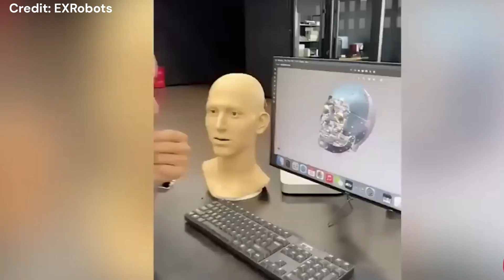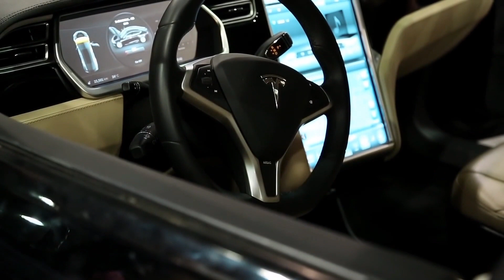Elon Musk's FINAL WARNING...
In 2023, AI has been a hot topic. Some experts like Stephen Hawking and Elon Musk have warned about the dangers of Artificial Intelligence, while others like Bill Gates believe that the benefits can outweigh the bad if managed properly. The truth is, we don't know for sure what the future holds for AI. But what we do know is that we need to be careful and consider the potential risks. We need to make sure that the technology is developed and used responsibly and ethically. There's ongoing research in the field of AI safety to address these concerns and it's important that we continue to invest in it. We should also keep talking about how to best use AI for the benefit of society. The bottom line is, AI has a lot of potential, but we need to approach it with caution.

Video/ audio credit:
Elon Musk speaking at SXSW (2018)

Spoken By:
Elon Musk

We do not intend to infringe on any copyrights. If you are or represent the owner of any materials used in our videos and have an issue with their use, please reach out to us through the contact information provided on our channel's "About" page and we will work to resolve the issue.